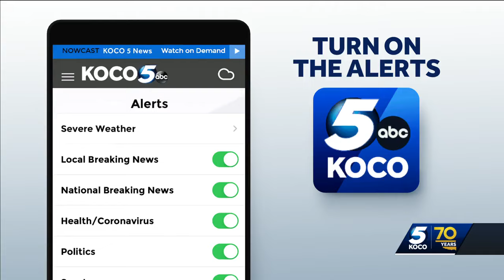Oklahoma Senate refuses to hear House bills with financial impact amid budget gridlock